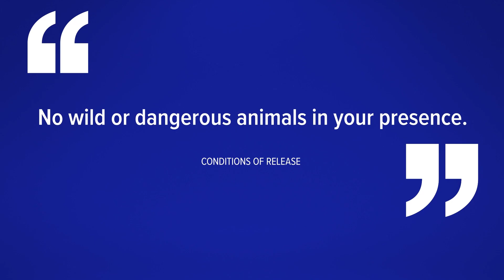Dallas rapper Trapboy Freddy speaks after release from federal custody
The rapper was released after federal authorities arrested and charged him with possession of a firearm by a felon.